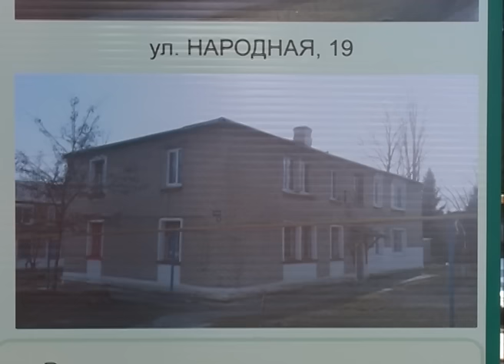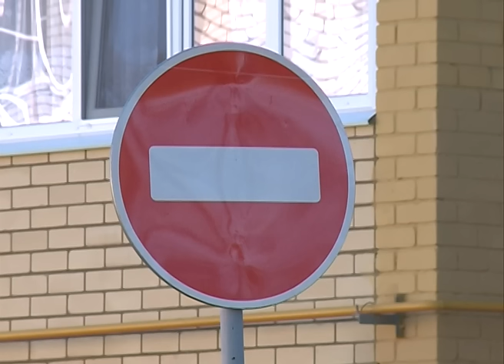Когда во дворах не будет машин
Двор без автомобилей – новый белгородский стандарт. Губернатор Евгений Савченко призвал внедрять этот принцип во всех крупных поселениях области. Позитивный опыт уже есть в Губкине. Там выстроили целый квартал, свободный от машин. Новшество глава региона оценил в ходе рабочей поездки по Губкинскому городскому округу.